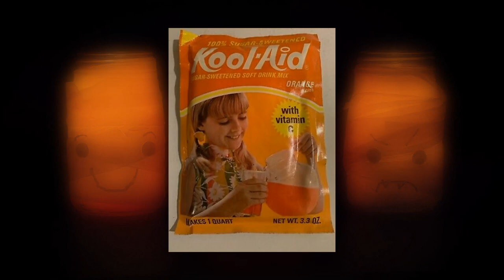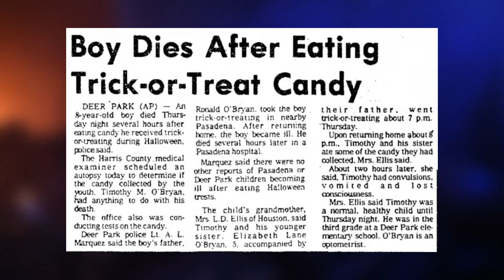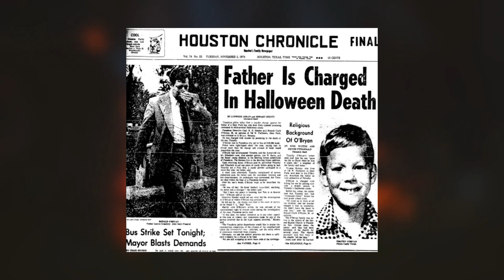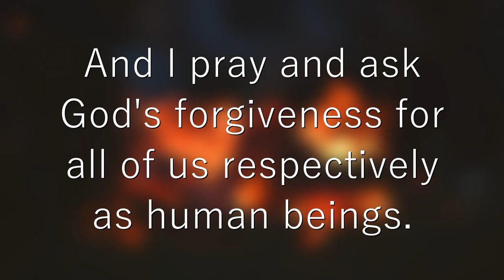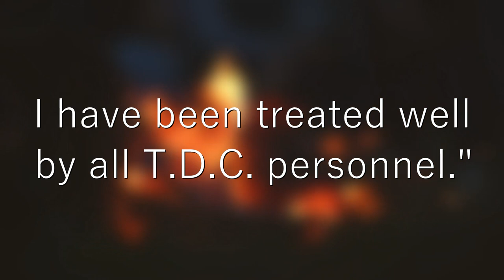The Man Who Killed Halloween | Ronald Clark O'Bryan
Halloween. A tradition that began as long as 2,000 years ago, where ancient Celts would light fires and wear costumes to ward off ghosts, has today, become more of a commercial event, with children donning spooky outfits, trick-or-treating, hoping to score some decent sweets to take home to eat.

Many urban legends have come to rise over the years, from mass murderers, haunted homes and poisoned sweets.

Today, we’ll be looking at the last one. While the legend of candy being laced with poison, razor blades, or even hallucinogenic drugs is a popular urban legend in America, there are no reports that suggest this is actually true.

That is, unless you take into account the one time it did happen. If you’ve just bought your child home from trick-or-treating, you might want to get them to hold off eating their sweets.

Let’s begin.

MUSIC Background Music - we cannot defend you: CO.AG Music